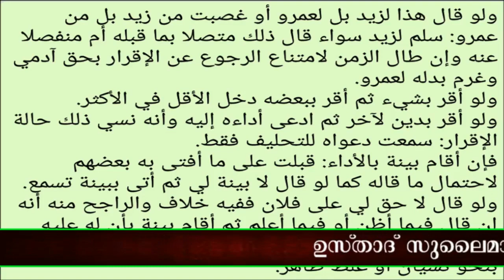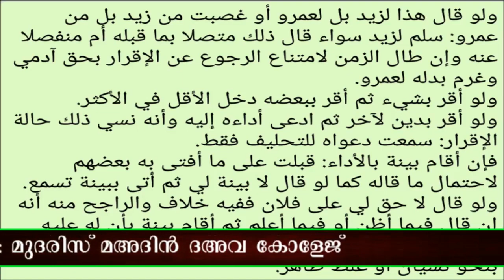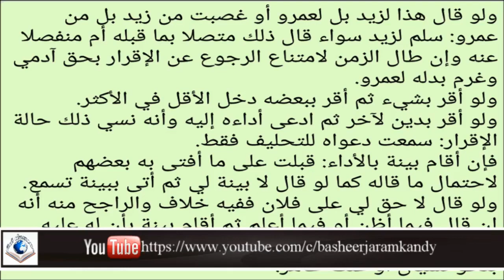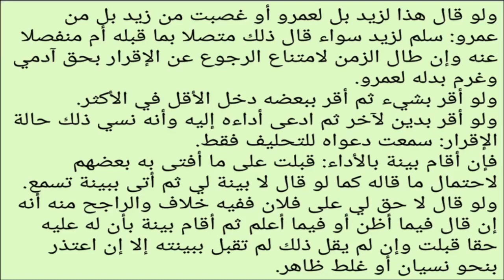FATHUL MUEEN | ഇഖ്റാർ 5 | ABOOSHAKIR USTHAD | SULAIMAN FAIZI KIZHISSERI